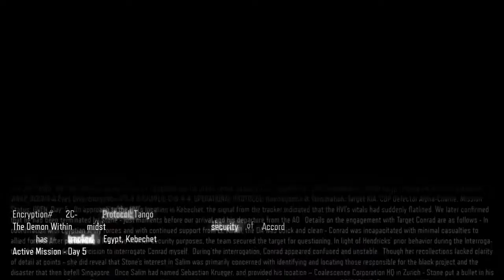Call of Duty®_Black Ops III | Mission: Demon Within - [Part 1]